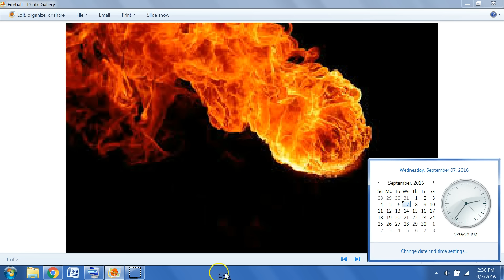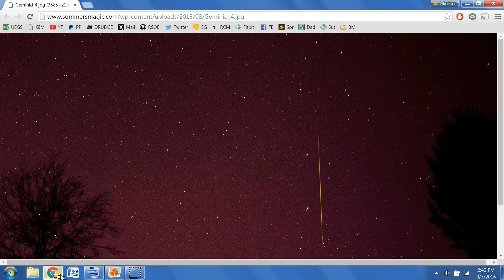Fireball Before Rapture Then Wormwood? Assassination Attempts On Leaders?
Sharing what I believe the Holy Spirit has been revealing to me over the last few days and asking for your thoughts , prayers and comments. Tests all things to see if they are from God, in Jesus Name, Amen